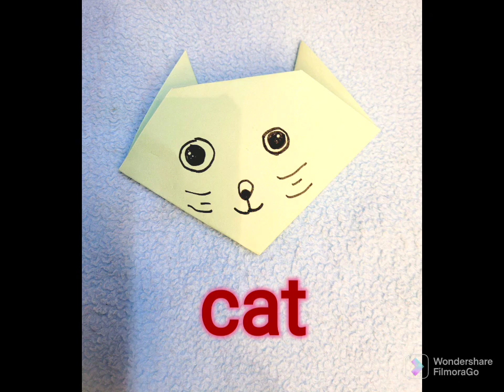Origami Craft Ideas ll 5 Easy Paper Folding Craft Ideas Fish, Dog, Cat, Mouse, Fox ll Kids Island